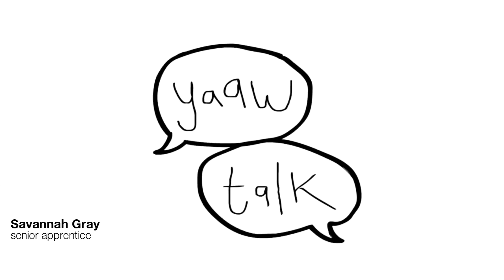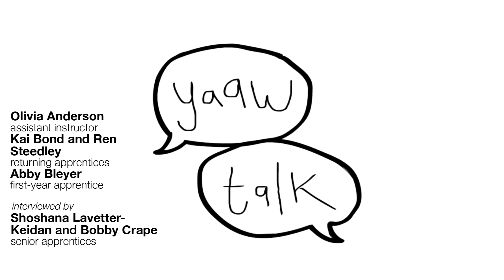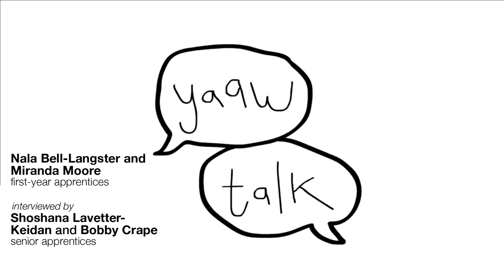YAAW Talk S2E1: Reopening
2021 Young Artists at Work (YAAW) Apprentices and staff sat down to record a podcast about approaching normalcy after lock down and how limited social interaction affected their art.

Facebook.com/ArtsCommission
Twitter.com/ArtsCommission